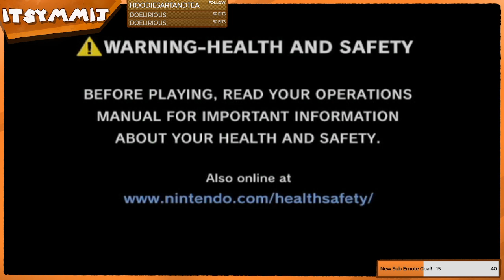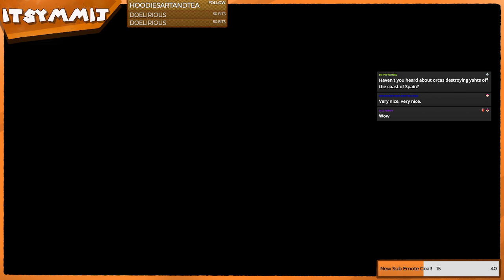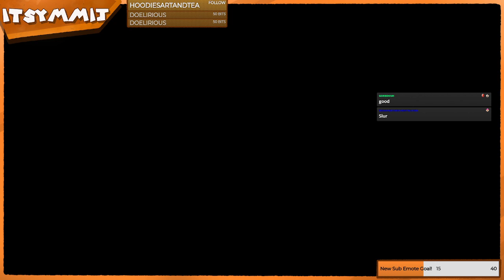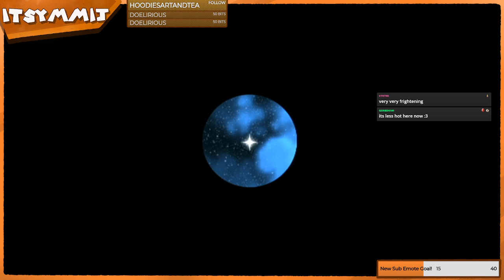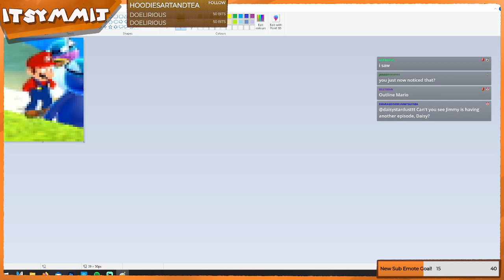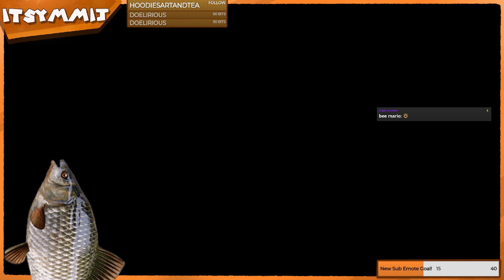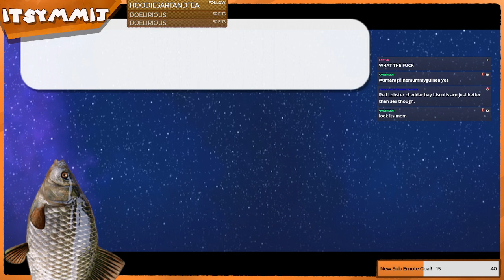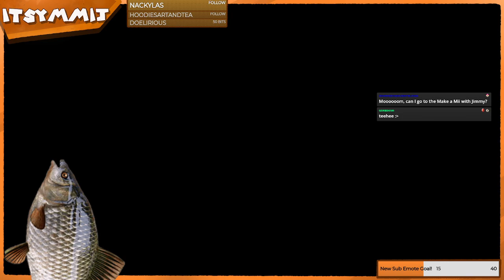Super Mario Galaxy [2] - Episode 4 | itsymmij Stream